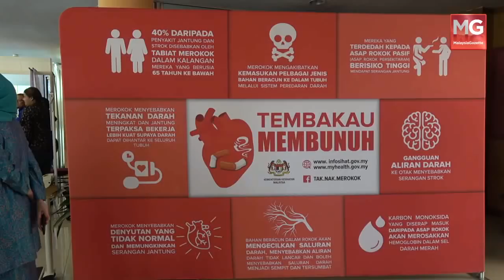TERKINI : RM3 Billion Kerajaan Jimat Jika Rakyat Tidak Merokok - Dr Dzulkefly Ahmad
Kesedaran tentang bahaya merokok dalam kalangan rakyat Malaysia boleh menjimatkan sehingga RM3 bilion setahun bagi menanggung kos rawatan tiga penyakit akibat pengambilan hasil tembakau itu tanpa kawalan.

Menteri Kesihatan, Dr Dzulkefly Ahmad berkata, sekiranya kesedaran itu meluas dan pengambilan rokok berkurangan, dana berbilion ringgit itu boleh digunakan untuk membayar hutang negara yang kini mencecah RM1 trilion.

“RM3 bilion adalah jumlah yang kita belanjakan. Kalau kita dapat mengurangkan kos rawatan itu, ia satu penjimatan yang besar.